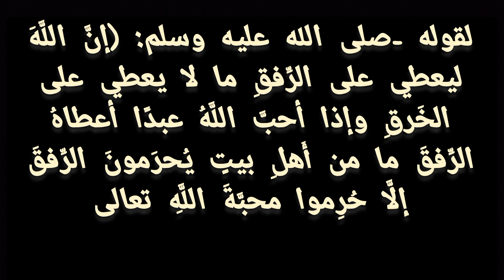صاحب ضيعة زراعية يقتل بقرة في مدينة الجديدة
صاحب ضيعة فلاحية يقتل بقرة